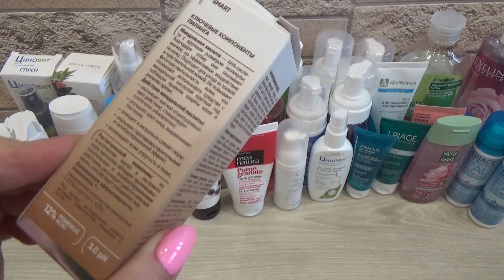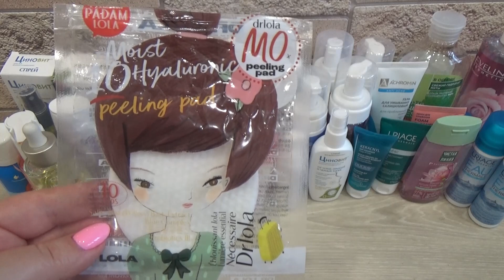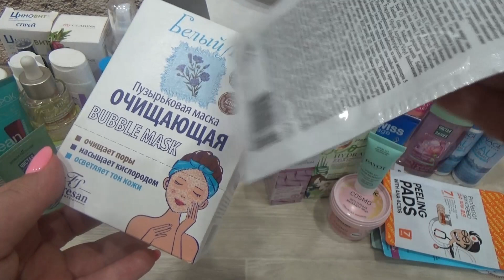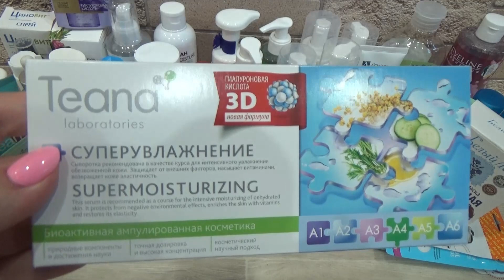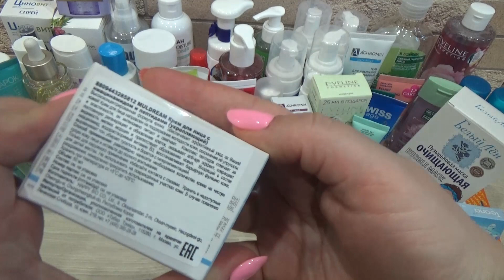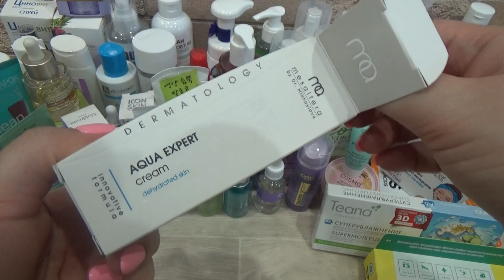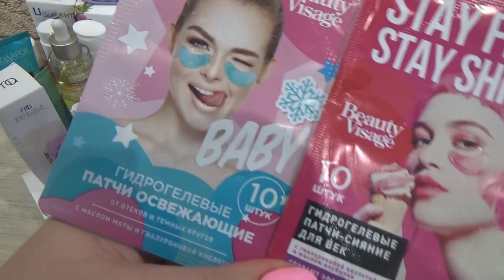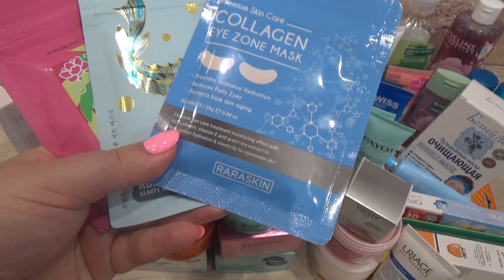Запасы косметики Уход за лицом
Приглашаю всех любителей посмотреть запасы! В данном обзоре я покажу продукты по уходу за лицом!